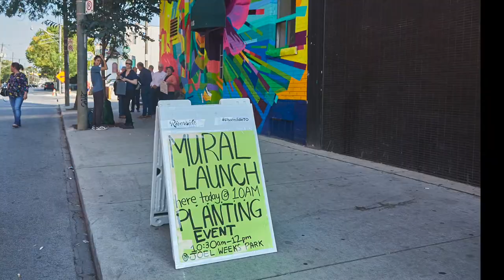Riverside BIA Alquimia Mural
Check out this video from our launch in September 2019 of the Riverside Neighbourhood's Alquimia Mural by Jacquie Comrie on the wall of Pizza Nova at 714 Queen Street East!

A big thanks to our mural partners Pizza Nova, City of Toronto, and Councillor Paula Fletcher

Video/photo credit to PAWELECphoto!